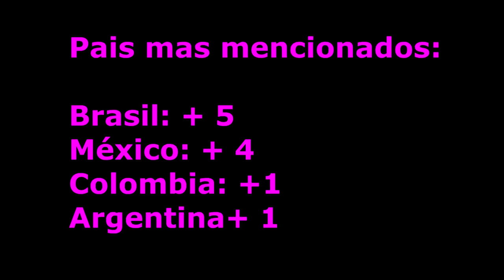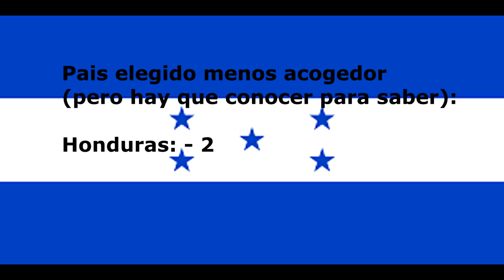Qué pais latino americano quieren conocer los franceses y qué piensan de las mujeres/hombres?